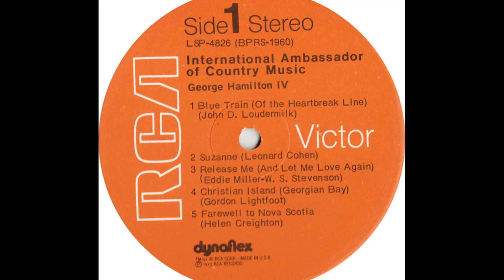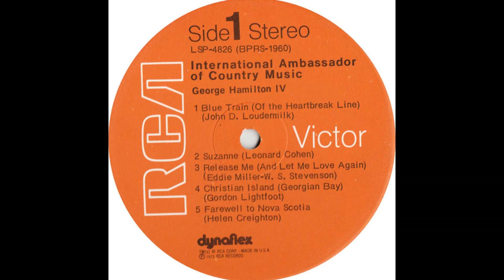George Hamilton IV "Suzanne" 2nd version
Written by Leonard Cohen
Produced by Bob Ferguson
Released 1973 RCA Victor Lp “International Ambassador Of Country Music” LSP-4826
Recorded June 29, 1972, RCA Victor Studio, 800 17th Ave. South, Nashville, Tennessee
George Hamilton IV [vocal], Fred Carter, Jr. Gregg Galbraith [guitar], Jerry Shook [rhythm guitar], Weldon Myrick [steel guitar], Johnny Weathers [bass guitar], Billy Linneman [bass], Jerry Carrigan [drums], Johnny Gimble [fiddle], Buddy Spicher [fiddle], Hargus Robbins [piano], Joseph Babcock, Dolores Edgin, Sonja Carol Montgomery, June Page, Hurshel Wiginton [backing vocals]